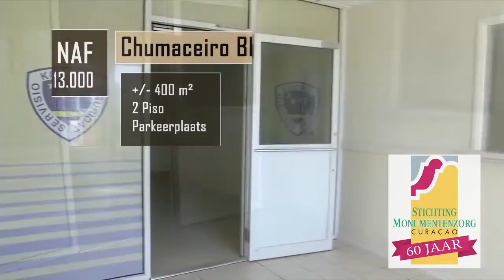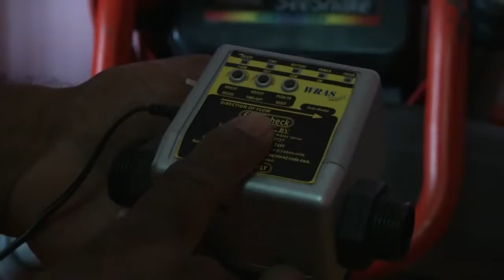Freelands Properties Ep21